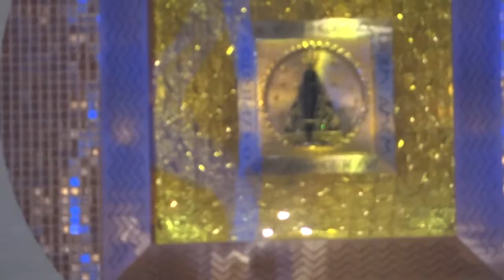Missa na Catedral em Aparecida do Norte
Video: Folha dos Municípios João Eduardo

Joseane Silva, Arthur Silva São Vicente Pallotti Umuarama